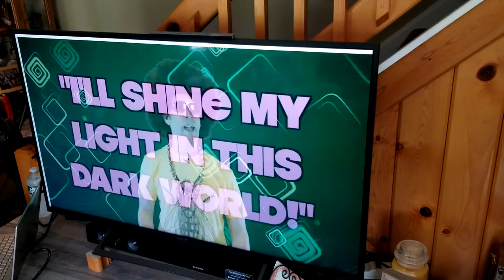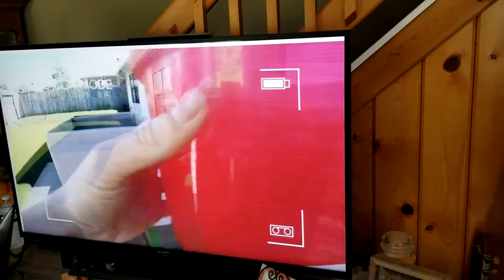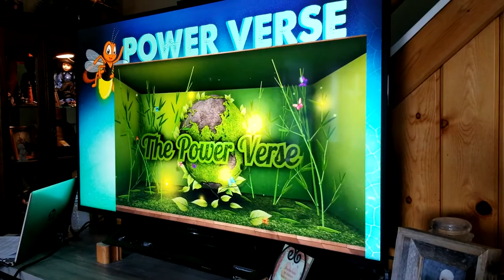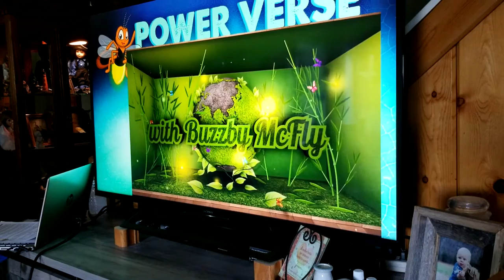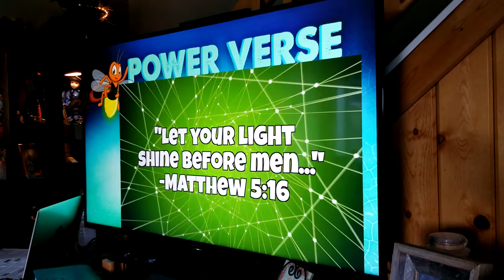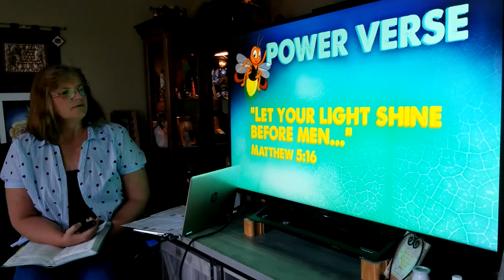VP Kids Bugs Lighting Bugs July 12 2020 Episode 1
Small Creatures...Big Lessons!